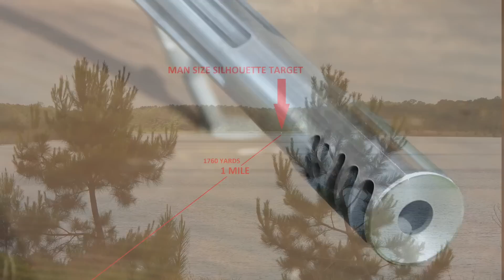1 Mile Intervention Demo Day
This video is about CheyTac demonstrating the Intervention's ability to shoot a man-shaped target 1 mile across a pond. Firearms used: the .408 M200 Intervention and the .375 M300 Intervention.

Photography: Mark Petty